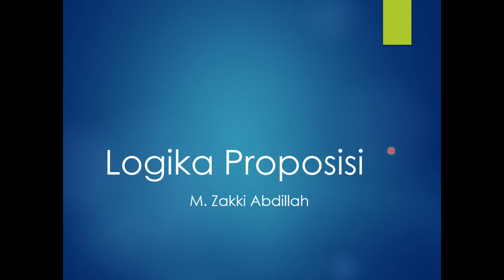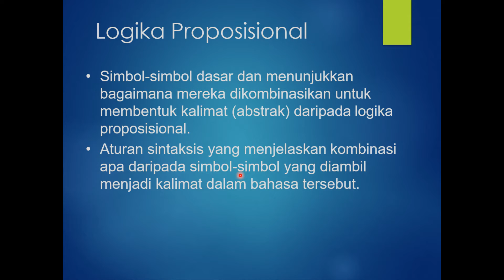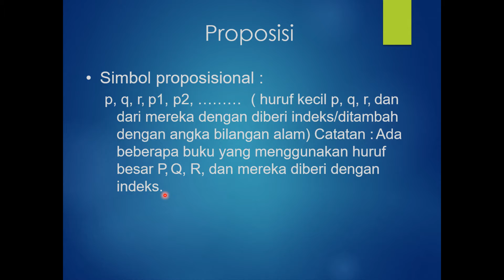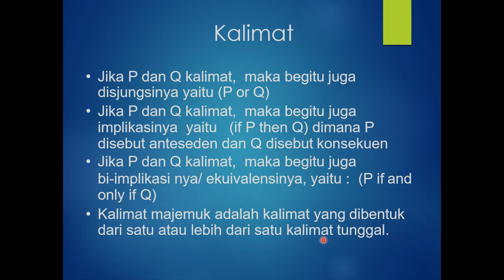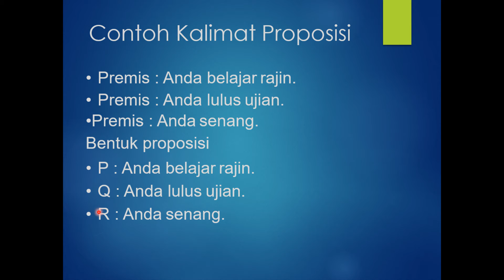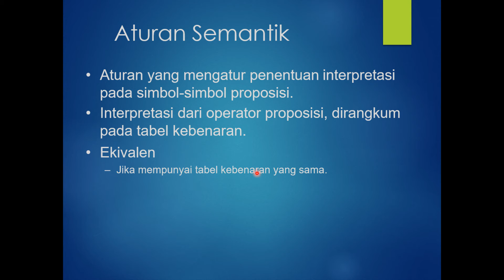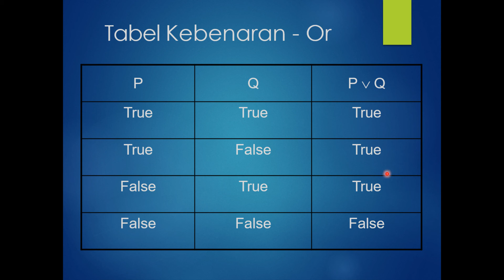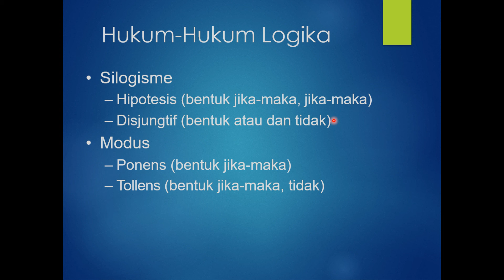Logpro | Logika Proposisi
Materi selanjutnya untuk mata kuliah logika pemrograman adalah Logika Proposisi